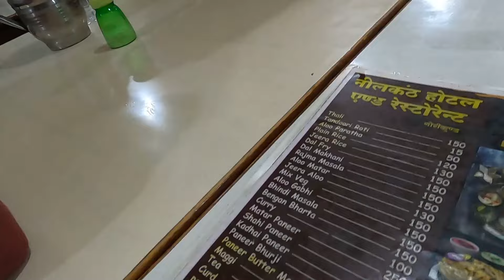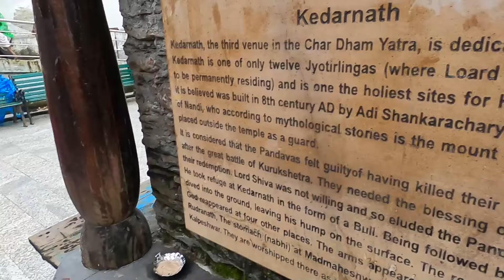কেদারনাথ যাত্রা 2024। GOURIKUND এর পথে। দুর্যোগ এর পর গৌরীকুন্ড । EP - 3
Follow me on other social media handle's___

Channel :- NO COPYRIGHT VIBES
link :-    / @no_copyright_vibes
Music link :-    • Indian Devotional Instrumental Music ...